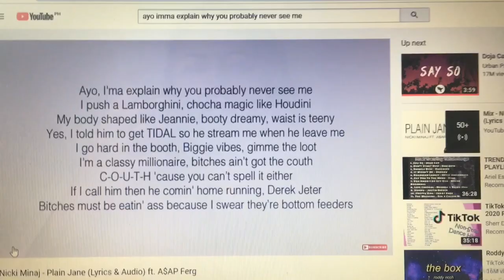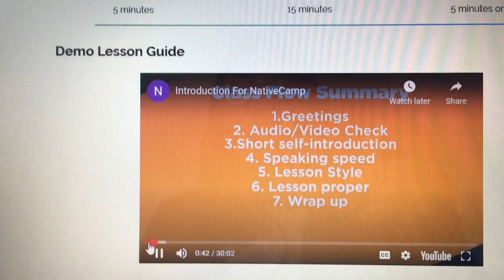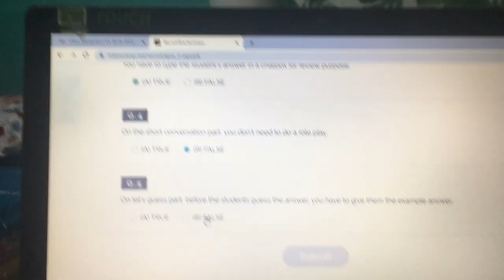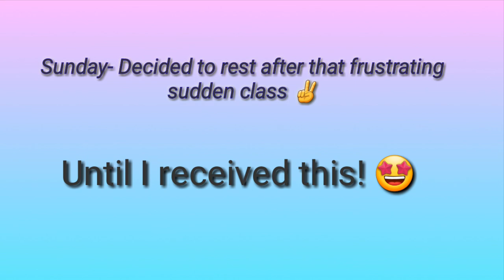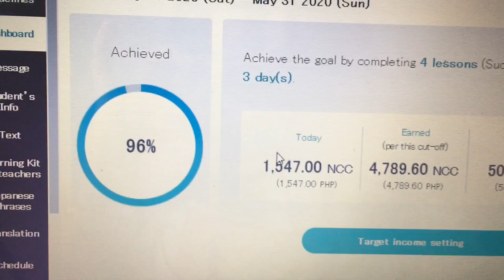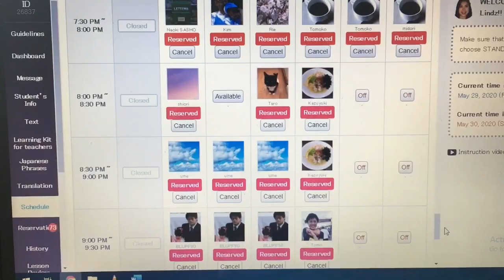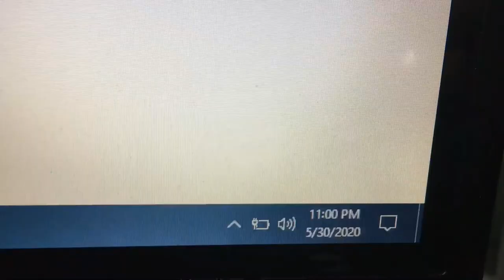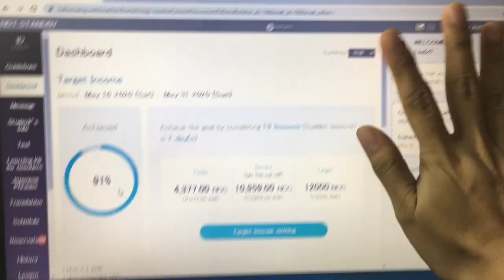Native Camp Journey from the Application Process to my First Salary| HOW TO APPLY | Lindz Say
❤Hi Kumarz! This is a video footage of my journey in Native Camp from the application process to my first salary. This is solely based on my experience. I hope you've learned something from this vid.

I LOVE YOU KUMARZ! 💖